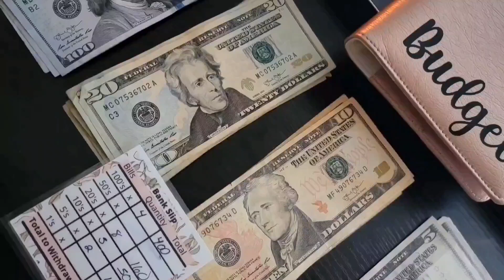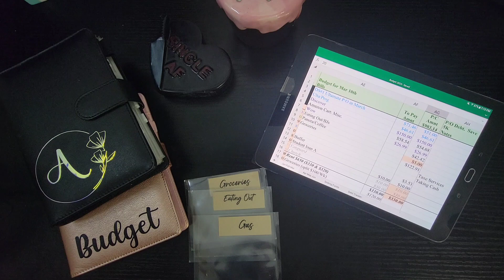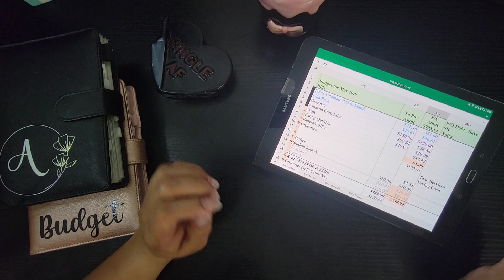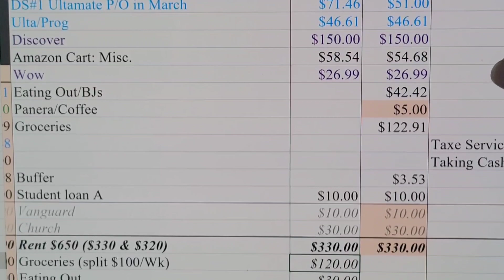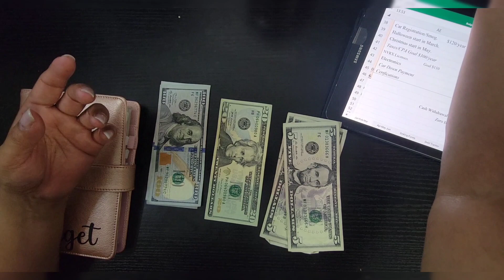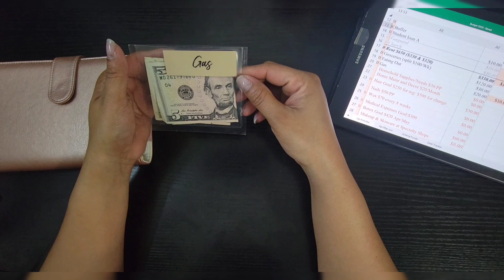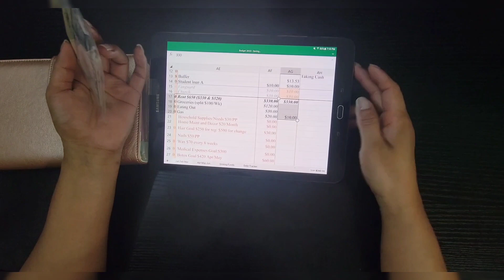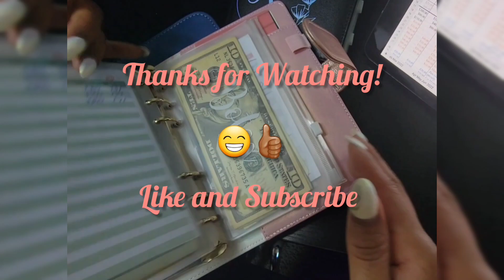Cash Stuffing 1st paycheck of March.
Hello Beautiful Budgeters!

Back, again, with a cash stuffing video.
I'm adjusting to being a single income and living with a roommate. I share my budget and personal struggles as I adjust to being single after 11 years.

Cash stuffing: $340.

Fetch! Earn Gift cards by scanning your receipts... you can even attach accounts to get points off of ereceipts.
Come save money on Fetch with me! Sign up w/ code 2W66TD & get 100 pts See you there!